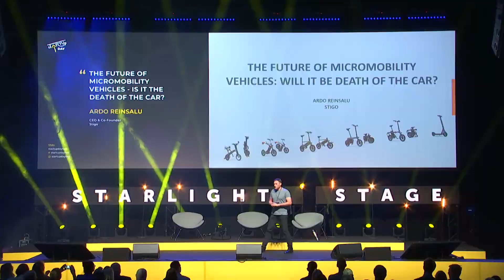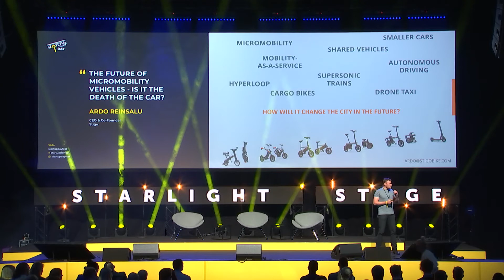Ardo Reinsalu "The future of micromobility vehicles - is it death of the car?" - sTARTUp Day 2020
sTARTUp Day is the biggest business festival in the Baltics, bringing together over 4000 startup-minded people to celebrate entrepreneurship in the smart city of Tartu. It’s a three-day festival with a marvelous stage program, effective matchmaking, hands-on seminars, exhibition area full of innovation and vibrant side events.